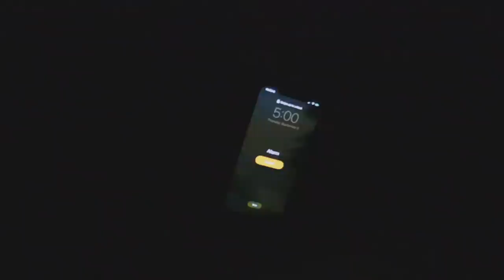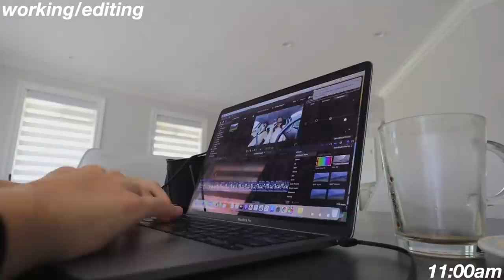WAKING UP AT 5AM (is it actually worth it?)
here's me waking up at 5am, stick to the end to see if it was worth it 😅